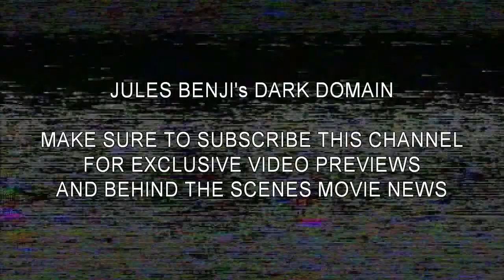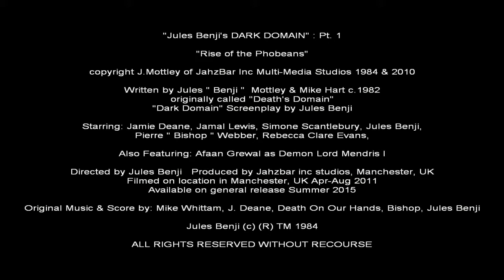DARK DOMAIN behind the scenes CAST & CREW pt 05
MUSIC DOWNLOADS